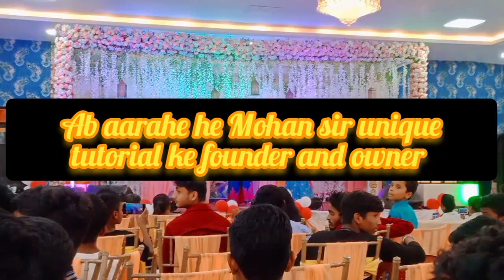🥳Teachers day special 🥳|unique tutorial function| happy teachers day sir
unique tutorial